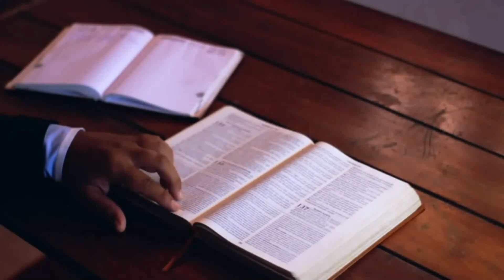VANGELO di Domenica 24 gennaio 2021 | Commento di Don Lucio D'Abbraccio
Il commento e la riflessione sul Vangelo della III domenica del Tempo Ordinario. 24 gennaio 2021. "Convertitevi e credete al Vangelo"

La rubrica curata da Don Lucio D'Abbraccio.

Testo del Vangelo e commento su PAPABOYS 3.0